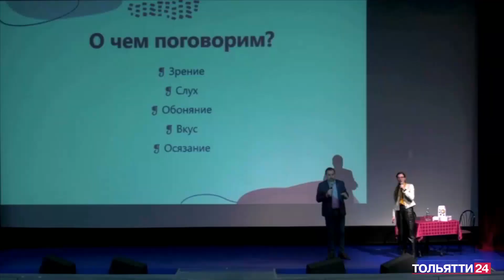В ДК ТОАЗ прошел традиционный благотворительный концерт («Новости Тольятти» 26.12.2022)